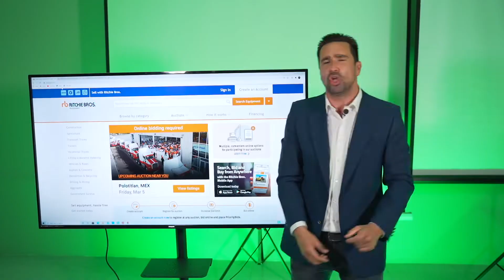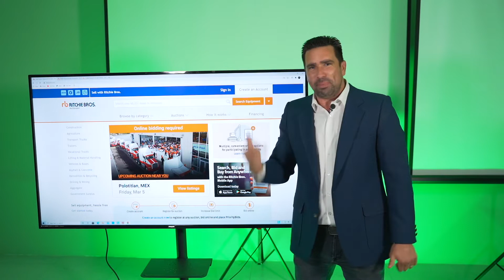Domina la subastas de Maquinaria Pesada 🚜 este 2021 con los Machinery Hunters👷‍♂